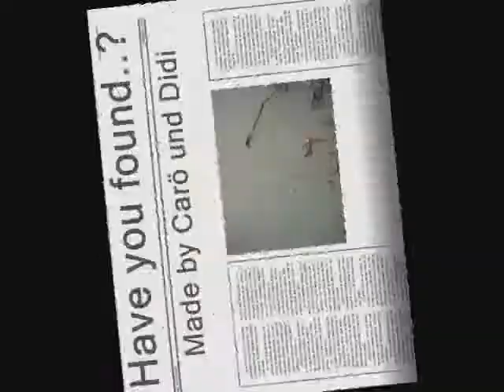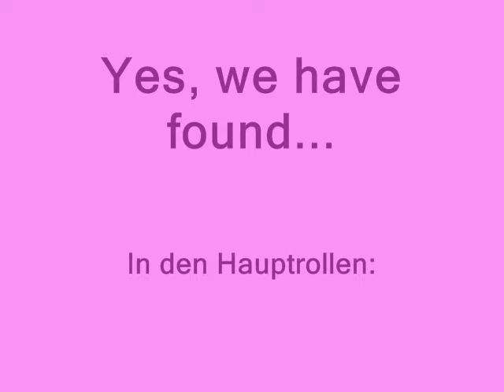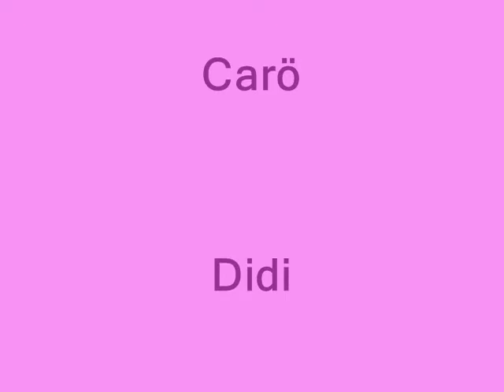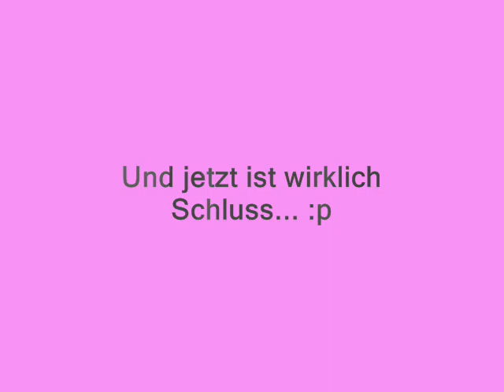Have you found..? made by Carö und Didi (Gewinnspiel)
Joa:D